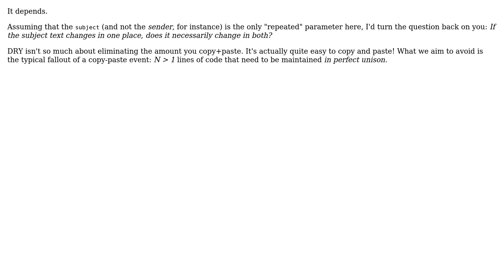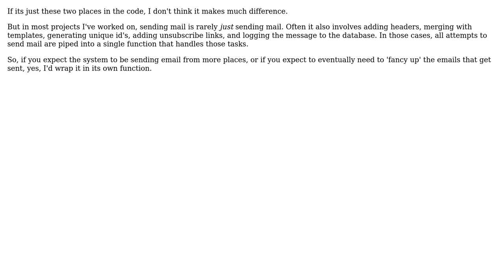Software Engineering: Is this taking DRY too far? (5 Solutions!!)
Software Engineering: Is this taking DRY too far?

With thanks & praise to God, and with thanks to the many people who have made this project possible! | Content (except music & images) licensed under CC BY-SA | Music | Images & others | With thanks to user svidgen user Scott user Nathan Lippi user JeffO user JacquesB user GrandmasterB and the Stack Exchange Network Trademarks are property of their respective owners. You are responsible for your own actions.